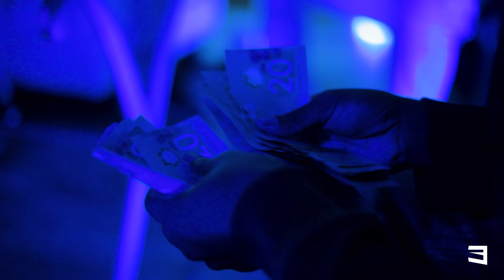Sleepy13 - I Got Mine (Dir.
Sleepy13 - I Got Mine